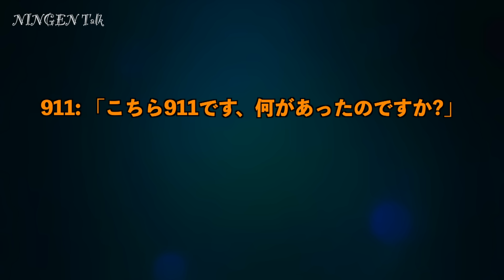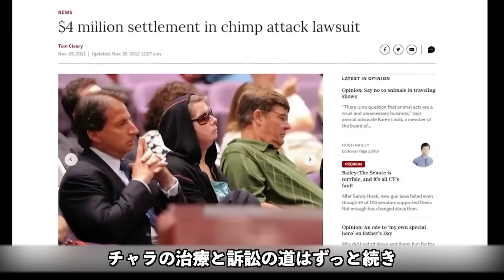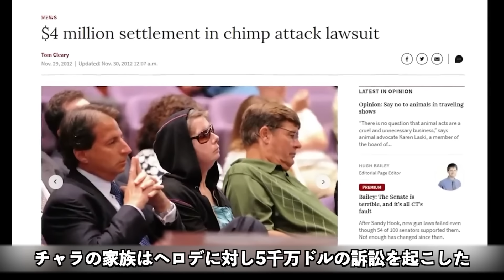【本当の事件】本当の息子として育てたチンパンジーが、主人の友人の顔を引き裂いた